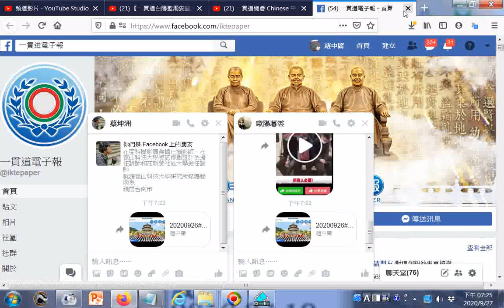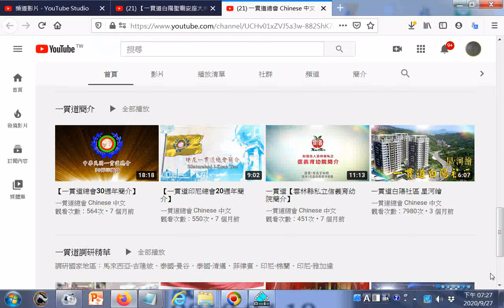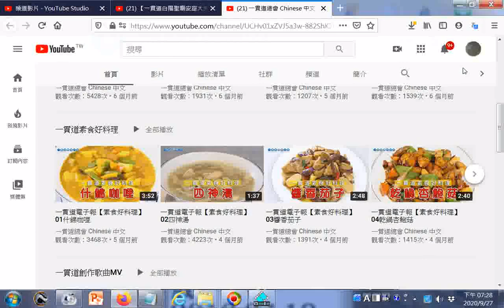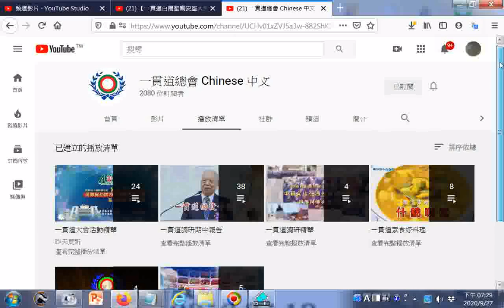點閱#一貫道總會 Chinese 中文 YouTube htm+【一貫道電子報】網站 20200927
🔻【一貫道電子報】網站

20200823世界疫情參考網址 筆者附錄: 現今道劫並降，揚道於世化劫殃，有求孔孟聖道三寶心法就不枉費今生來世間。世間財世間用--生不帶來，死不帶去，或是給以後不相識的人用，但是得三寶心法卻能帶著走，在世能逢凶化吉、躲劫避難、改變命運，壽終能超生了死，離苦得樂，智者切莫入寶山而空手回。